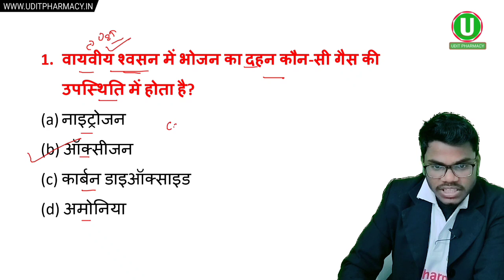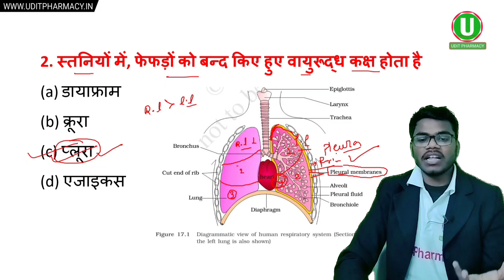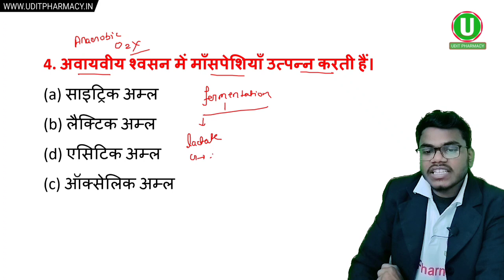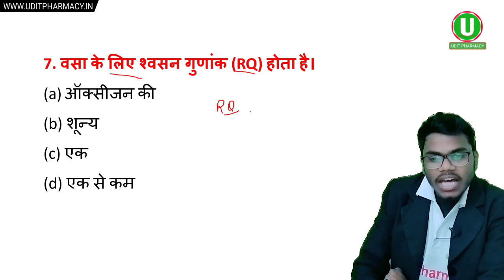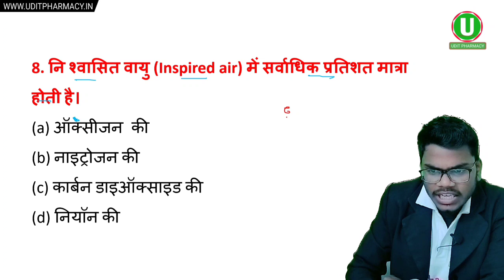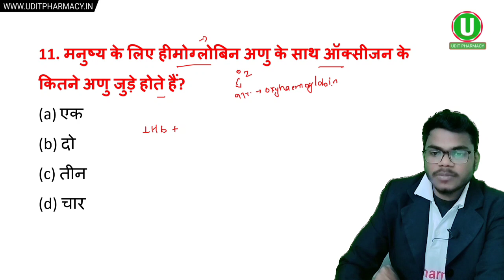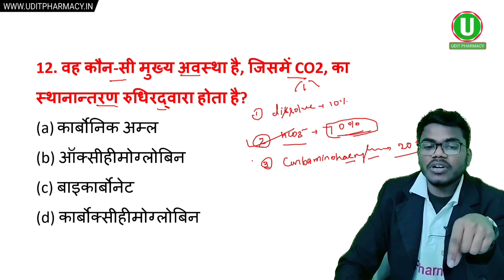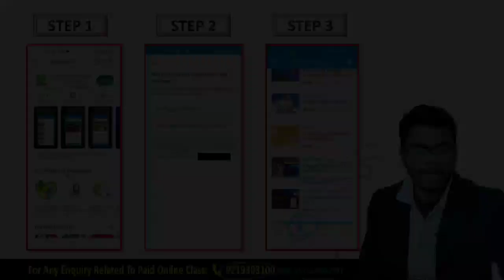Respiratory System MCQ + Theory | Biology MCQ for D Pharma Entrance Exam | UP Polytechnic Group E1